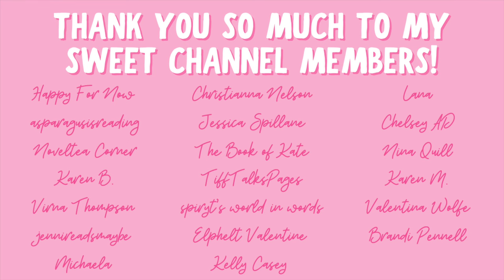kindle unlimited, small town romances, & free books | july ebook haul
Hi yall!!❤️Here are the all the ebooks I got in July!!

✨BOOKS MENTIONED✨
Guarded by the Vodnik
Sinful Mate
Tis the Season For Revenge
The Fall Apart
Second Chance Hero
Where the River Takes You
Harm’s Way
Hope Bridge
Blood and Bone
Wake My Heart
Safe With Me
Signs of Trouble
A Taste of Darkness
The Captive
Rescued by Qaiyaan
Wolf of Ash
Trina Courted on Neanides
Reckless Kiss
Grumpy Mechanic

✨VIDEOS MENTIONED✨

✨BOOKTUBERS MENTIONED✨

xoxo Ava💕